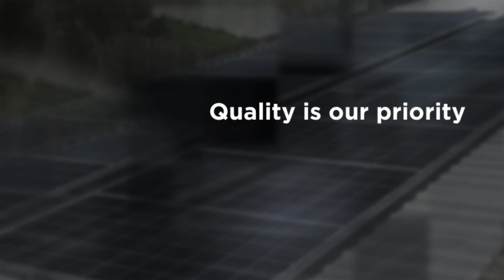Rob Manning Electrical - Electrical Contractor Mackay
Electrical Contractor | Air Conditioning Services, Electrician, Solar Power Installations Mackay | Central Queensland